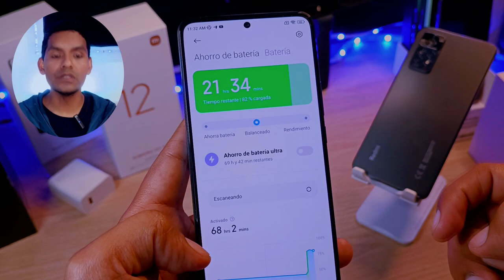Carga tu Xiaomi MUCHO Más rápido con este Truco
con esta sencilla configuración puedes cargar tu Xiaomi mucho más rápido
acompáñame a ver este video.